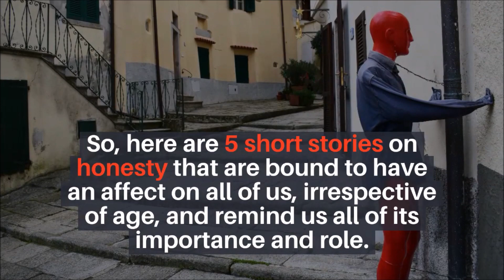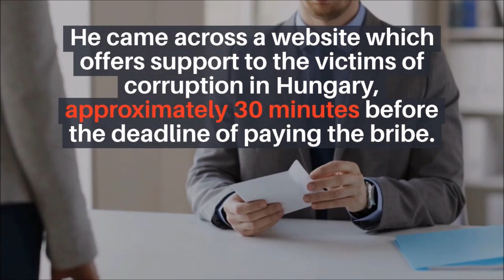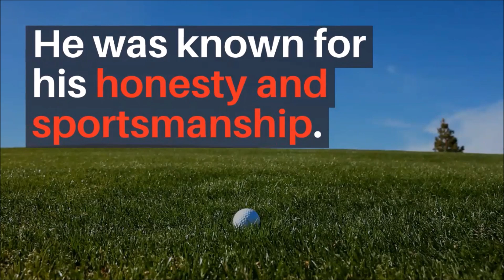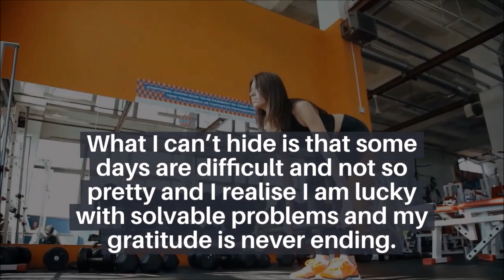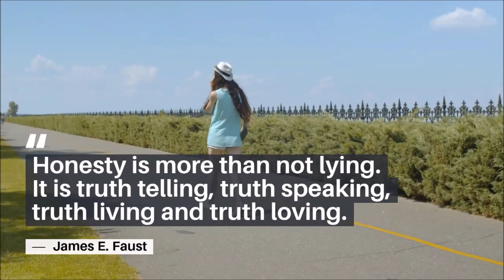5 Short Stories on Honesty | Be An Inspirer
Stories constitute an important part of our life. No matter how old we are, they never cease to affect and amaze us.

So, here are 5 short stories on honesty that are bound to have an affect on all of us, irrespective of age, and remind us all of its importance and role.

Honesty Stories in English | Honesty Inspirational Stories | Honesty Related Stories | Honesty Stories

Be An Inspirer
Spread the Inspiration